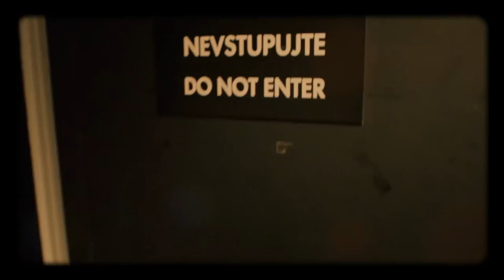Úvod - Show Jana Krause 23. 5. 2018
Hosté: Herečka Jenovéfa Boková, zpěvák Mikolas Josef a somnolog MUDr. Martin Pretl, CSc.